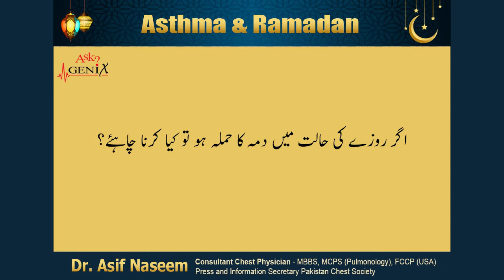Dr. Asif Naseem (Consultant Chest Physician) | Asthma and Ramadan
Watch this video to know, how to manage asthma and avoid its complication while fasting in ramadan by Dr. Asif Naseem (Consultant Chest Physician) - Press and Information Secretary Pakistan Chest Society.